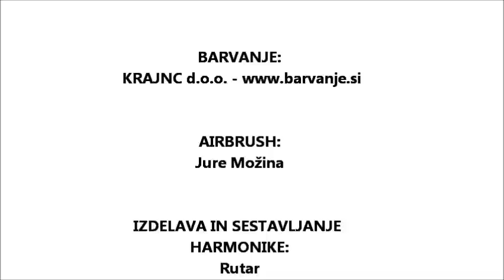Prenova harmonike Rutar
Predstavitev prenovljene harmonike Rutar. Barvanje & Airbrush v kovinskem videzu. Prenovo je opravilo podjetje Krajnc d.o.o.